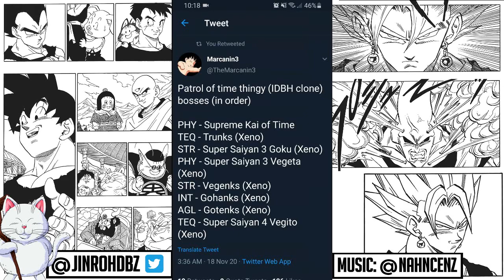SDBH Collab Campaign Begins Now! Official Celebration News | Dragon Ball Z Dokkan Battle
Welcome to the lab for another session.  For this video, we will be covering the in-game news on the Super Dragon Ball Heroes Collab Commemorative Campaign!